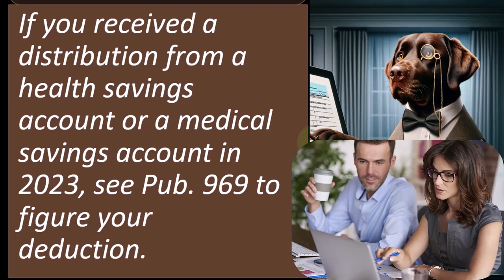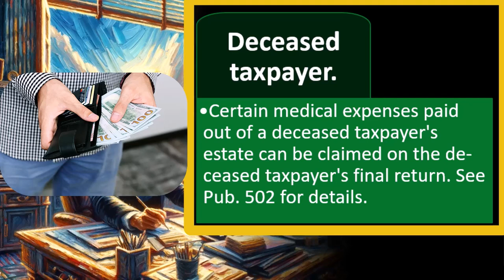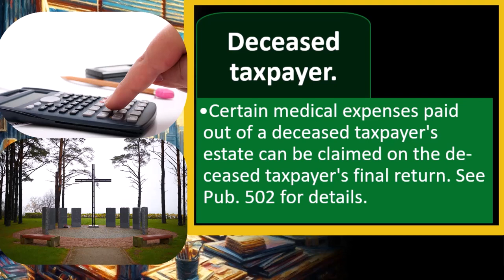Medical and Dental Expenses Deductions Tax Preparation 2023-2024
"Navigate the complexities of medical and dental expense deductions for tax preparation in 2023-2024 with our expert guidance. Learn which expenses qualify, how to claim deductions, and maximize your tax savings. Stay ahead this tax season by watching now!"